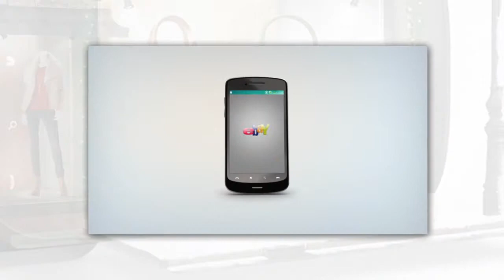PacDigital 2012 Demo Reel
Pacific Digital Images - Visual Studios 2012 Demo Reel